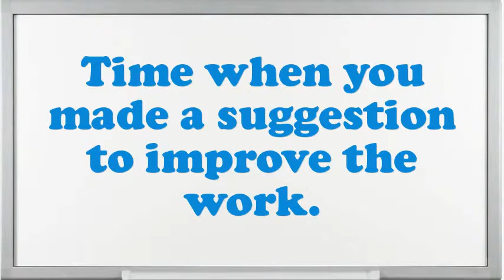Attendant J Bar interview questions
Interview Questions for Attendant J Bar.Illustrate few exemplars of companionship as an Attendant J Bar.In your Attendant J Bar Chef job did you feel you improved agreeably?Do you believe you are over certified for the position this Attendant J Bar?Example when you went above and beyond the call of duty.How would you describe your work style?